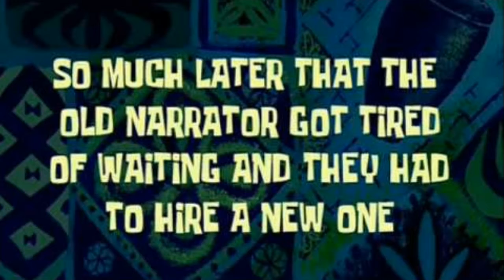A close call - DOOMCHIBI99 plays Destiny 2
hey chibis!

its episode 3 of season 10! I manage to complete the Iron Banner mission in this one. In all honesty, I prefer The Vow over Point of the Stag.

We hit Fragment and Wormhaven, TWICE! Along with a pitstop at the tower to complete the mission CAST IN IRON and cash in those Iron tokens. I even get a nice complement from the old wolf. I'm good. I also snag some upgrade modules from Banshee too. I'm gonna need them if I'm gonna get to Light Level 1000.
The second time at Wormhaven, it was a super close match! i almost thought we were gonna go into overtime in that one. Good thing we didnt.

If you see your username in the scoreboards, why dont you say Hi in the comments

Catch ya later, my chibi dominators

Django Django - Guilty Gear XRD

Sky Troops - Shadow the Hedgehog

Give me a Break (Sol Badguy theme) - Guilty Gear XRD

Battle against a true hero (Battle against a true Villain remix) - original by Toby Fox. Remix by Yharim Almighty